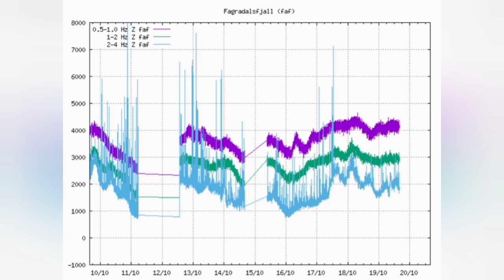Fluctuations In Fumaroles Continues In Iceland Fagradalsfjall Geldingadalir Volcano